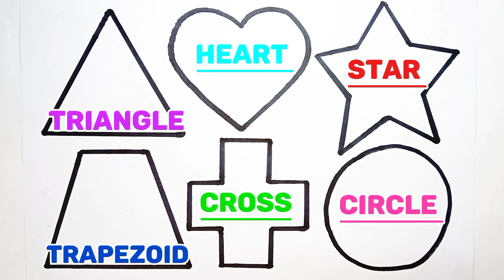Learn New Shapes drawing, Colors for kids | Toddler Learning videos,2d shapes song, preschool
learning colors shape for kids,colors for kids toddler,shapes for kids,shapes,2d shape,rectangle

Educational Video For Preschool Learning Video,New Shape Drawing color,Nursery Rhymes shapes songs

hexagon
circle
pentagon
triangle
heart
star
learn shapes
shapes song
shapes
shapes for kids
shapes songs
learning shapes
shape song
shapes songs for children
nursery rhymes
shapes for children
shapes rhymes
preschool
kids songs
shape songs
shape song for kids
preschool songs
preschool learning
shape
the shape song
learning colors shape for kids
colors for kids toddler
2d shape
rectangle
cylindrical
circle
for kids,videos for kids
triangle
shape name for kids
shape name for class 1
shape name for class 3
shape name for class 2